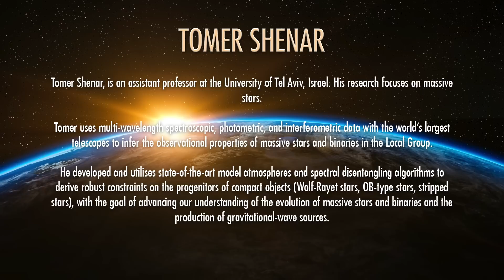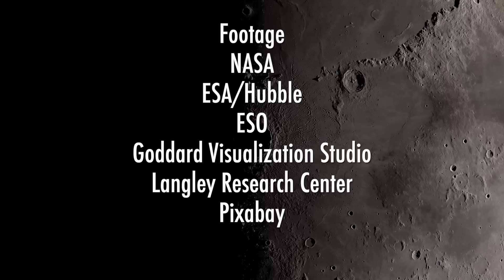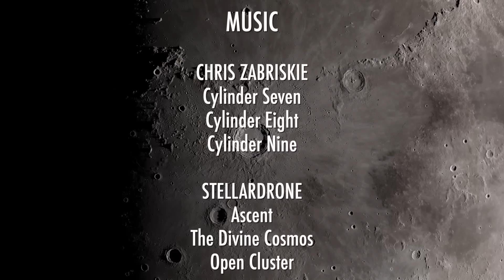Discovery of a New Type of Star May Solve a Massive Mystery Featuring Tomer Shenar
Despite having been observed for over 100 years, the enigmatic nature of the star HD 45166 could not be easily explained by conventional models, and little was known about it beyond the fact that it is one of a pair of stars, now a new discovery sheds new light on a massive mystery.

Tomer Shenar, is an assistant professor at the University of Tel Aviv, Israel His research focuses on massive stars. Tomer uses multi-wavelength spectroscopic, photometric, and interferometric data with the world's largest telescopes to infer the observational properties of massive stars and binaries in the Local Group. He developed and utilises state-of-the-art model atmospheres and spectral disentangling algorithms to derive robust constraints on the progenitors of compact objects (Wolf-Rayet stars, OB-type stars, stripped stars), with the goal of advancing our understanding of the evolution of massive stars and binaries and the production of gravitational-wave sources.

FOOTAGE:
NASA
ESA/Hubble
ESO - M.Kornmesser
ESO - L.Calcada
NAOJ
Pixabay